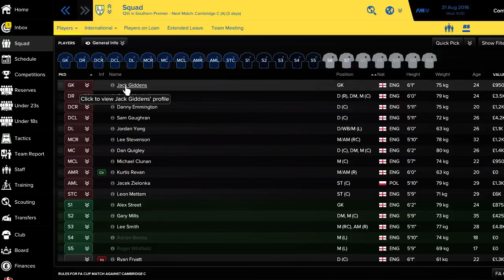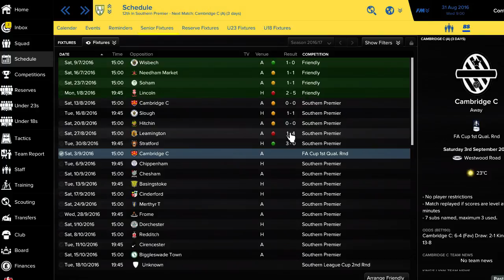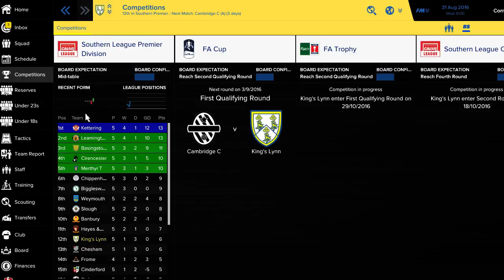Pre-Season And August Matches.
Highlights from matches played during July and August.